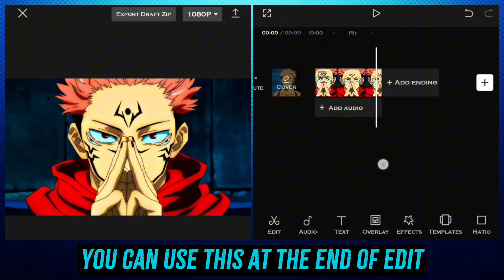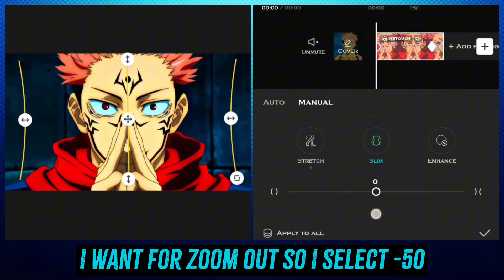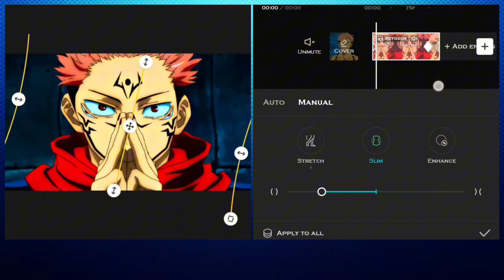Smooth Warp Like AE | Capcut Tutorial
Smooth warp tutorial
custom warp tutorial
smooth warp on Capcut
how to make smooth warp in capcut
how to make smooth warp on Capcut
capcut tutor
capcut tutorial
smooth pinch capcut tutorial
capcut warp shake tutorial
capcut smooth transition edit tutorial
tutorial
amv tutorial
warp shake tutorial
Jin Editz

Song -

Anime/Game/Series: Jujutsu Kaisen
link: